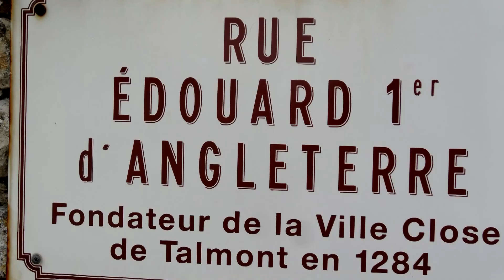Novioregum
Novioregum, la cité gallo-romaine de Barzan (17): son histoire racontée par Christian.
Une randonnée des pieds-curiens, 7 avril 2014.